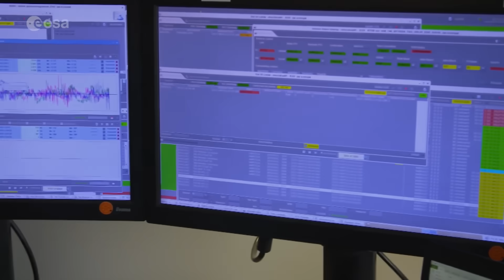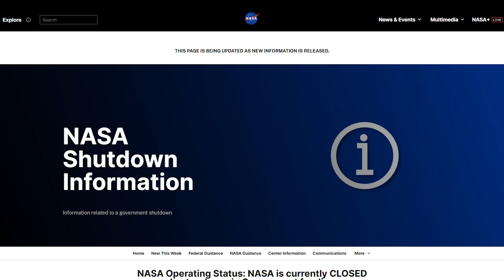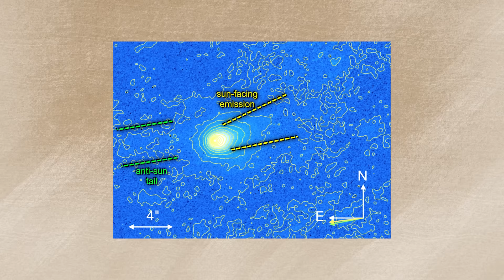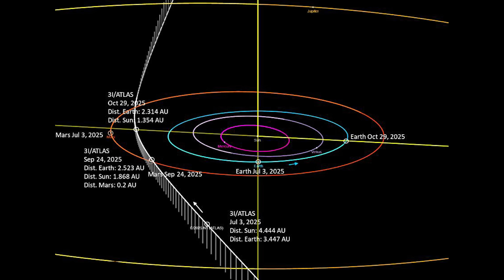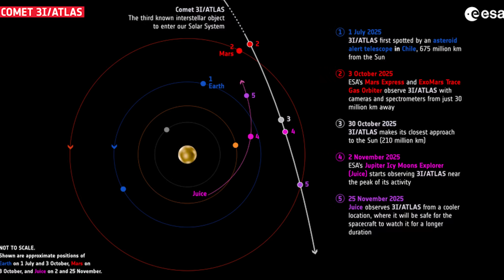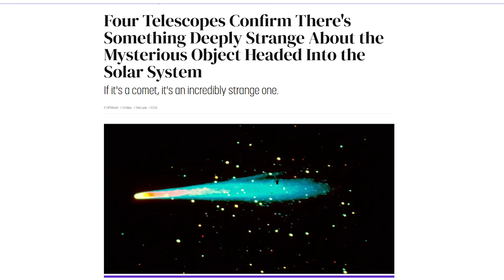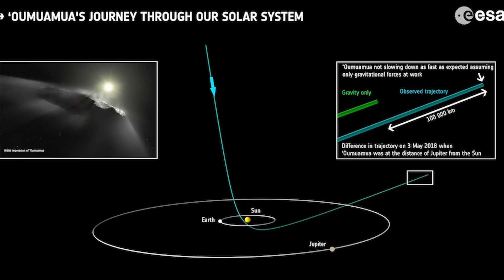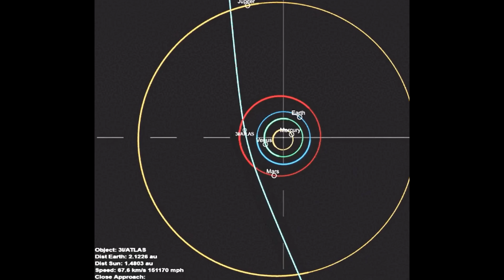“It’s NOT a Comet.” - Avi Loeb Drops a Cosmic Bombshell Over New 3I/Atlas Images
“It’s NOT a comet.” That’s what Avi Loeb just said about the new 3I/Atlas images from ESA's ExoMars Orbiter - and now everyone from NASA to China is panicking in silence.

The object doesn’t act like a comet. It doesn’t look like one. And it’s coming from somewhere we can’t explain.